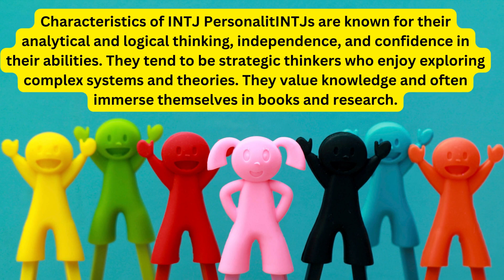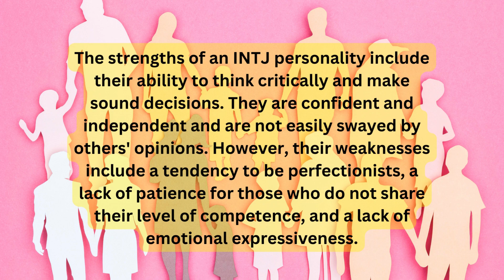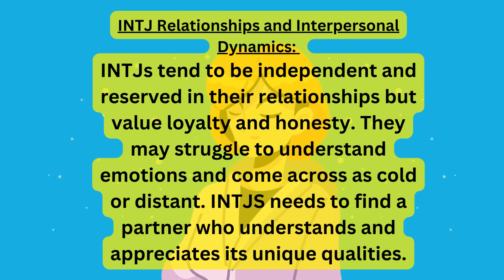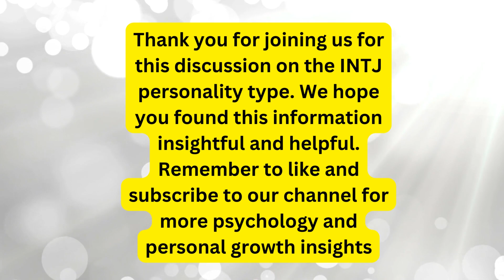I wonder how INTJ personality types handle interpersonal relationships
10 weird habits of the intj personality,
10 weird and peculiar traits of the intj personality,
i
cognitive personality theory intj,
intj personality cs joseph,
omantic relationship architect personality intj,
intj vs infj objective personality,intj personality jordan peterson,personality hacker entj intj,
10 weakness of the intj personality type - the architect,intj personality frank jams,intj t personality,
intj personality type male,
10 signs that you are an intj personality type,intj personality type psych2go,
intj personality life,
11 type secrets of the intj personality,intj vs entj objective personality,
women intj personality,if you have the intj personality type,
you are an introvert who is analytical,
disciplined,
and strategic. you live your life with great meaning and i,
16 personality types intj,
cognitive personality theory intj entj,intj architect personality type,
signs of intj personality,
intj personality type star sign,12 type secrets of the intj personality,
intj personality needs,
infj vs intj objective personality,
intj vs intp personality hacker,intj personality clothes styles,
intj personality type fact hotline,
intj personality sigma male,
personality intj intj personality type explained in hindi,intj personality subliminal,
intj t personality type problems,intj personality type in hindi,
intj sigma personality,functional stack for the intj personality type.,
signs you’re not an intj personality type,intj personality hacker,
intj personality mbti,intj personality rare,
intj personality type explained in 2 minutes,
intj personality explained,
career paths of intj personality | intj careers,
personality test intj,8 signs you’re an intj – the world rarest personality type,personality intj
career paths of intj personality,intj | the architect personality,10 negative intj personality traits they try to hide.,
intj personality type explanation,
intj personality female styles,
cognitive personality theory intj istj,